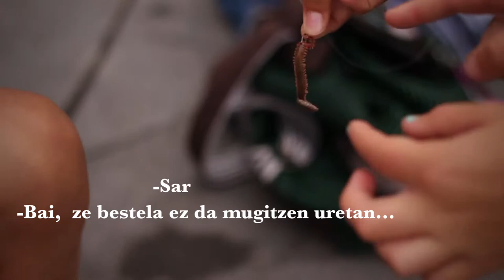Arrantza txapelketak (Gurean dokumentala)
Askekintzak Euskal Herriko festetako animalien erabileraren inguruan inoiz egin den dokumentazio lan handiena bildu du. Gurean, 4 urteetan zehar (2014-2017) aktibista desberdinek ezkutuan grabatutako irudiekin osatutako dokumentala da. Argazki errportajea, manifestua eta info gehiago Askekintza ha hecho el trabajo de documentación más grande jamás realizado sobre fiestas con animales en Euskal Herria. Gurean reúne imágenes grabadas por activistas en secreto durante los últimos 4 años. Askekintza a fait un grand effort en réalisant le documentaire le plus complet sur les fêtes dans le Pays Basque. Le documentaire (Gurean) est un recueil des images prises en secret pendant 4 (quatre) ans Askekintza has made the biggest research documentation about the celebrations with animals in the Basque Country. Gurean gathers images recorded secretly by activists in the last 4 years.